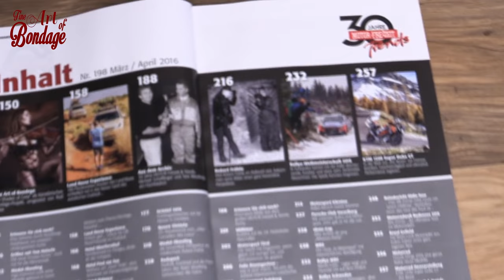Fine Art of Bondage - Magazine MOTOR Freizeit & Trends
Stunning images from the Fine Art of Bondage Project, published in the austrian magazine "MOTOR Freizeit & Trends". Gratulation to this issue  - it´s for the 30th birthday of the magazine - (Nr. 198/March/April 2016).
On 6 pages and the index you´ll find 11 pictures with beautiful and stunning tied girls from germany, switzerland and UK. There´s also a big interview about bondage and fine art bondage photography with me (photographer Rod Meier, Ulm :-) ).

Project Homepage with a big gallery of the images.

The girls in the magazine:
- Samantha Bentley/the Bad Bentley: She was the Penthouse Pet 08/2015 in the USA, Multi AVN Award winner, actress in Game of Thrones and DJ
- Model Issis / near Munich
and some more beautiful bondage models who want to stay anonymous..

Some images are available as posters/fine art or canvas prints. Shipping worldwide!
Amazon USA
Amazon UK
Amazon Deutschland
Amazon France
Amazon Canada
Amazon Spain
Amazon Italy

Etsy Shop

Fine Art of Bondage is about aesthetic bondage photography with elements of the japanese shibari/kinbaku.
There will soon be a printed art photo book, also with world wide shipping, available at amazon and a lot of other bookstores.
Photographer, rigger and almost all of the retouching is done by photographer Rod Meier, Ulm/Germany.